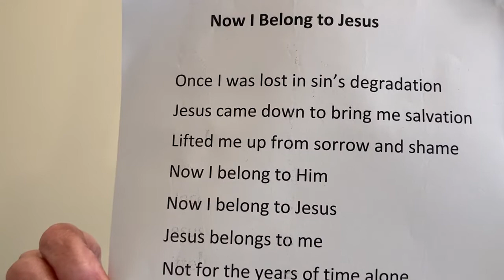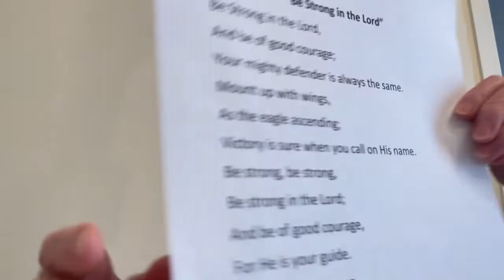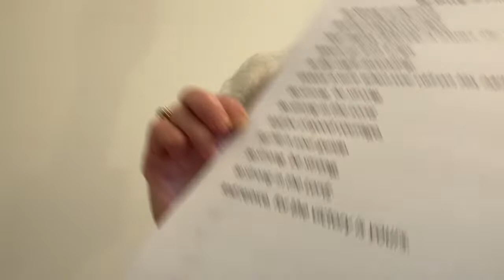Bible Study for Children: August 14, 2022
Mrs. Truellen has recorded a Bible lesson for the children. She would love to have them watch and participate!